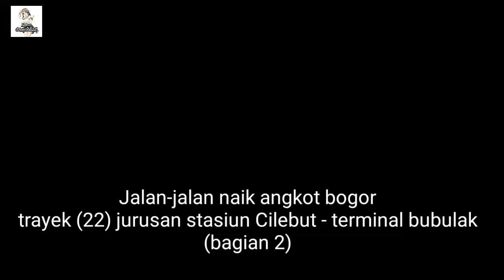Trip Angkot Bogor 22 Terminal Bubulak - Stasiun Cilebut (Kencana - Kukupu) Bagian 2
ini lanjutan dari video bagian pertama,
Ini perjalanan saya dari terminal bubulak ke stasiun Cilebut,

Tarif untuk Angkot ini untuk jarak dekat 4 ribu dan untuk jarak jauh 6 ribu jika jauhnya itu dari ujung ke ujung (terminal bubulak ke stasiun Cilebut),

Angkot 22 ini melewati beberapa mall seperti Giant Yasmin, Transmart Bogor dan Lotte mart bogor,

pemberitahuan Angkot 22 ini sangat jarang ditemui jadi jika nungguin Angkot ini setidaknya paling cepat 15 menit dan paling lama bisa 1 jam,
mungkin karena sepinya penumpang itulah yg menyebabkan Angkot ini jarang ada,
saya sendiri ketika di terminal bubulak menunggu sangat lama dan jumlah Angkot nya sangat sedikit sekali untuk Angkot Kotamadya Bogor.

Berikut Rute Angkot 22 ini :

Berangkat:

Terminal Bubulak - Jl. KH. Abdullah Bin Nuh - Taman Yasmin - Jl. KH. Sholeh Iskandar - Jl. Kayumanis - Jl. Rawa Taman - Jl. Raya Kencana - Kali Murni - Stasiun Cilebut

Kembali:

Stasiun Cilebut - Kali Murni - Jl. Raya Kencana - Jl. Rawa Taman - Jl. Kayumanis - Jl. KH. Sholeh Iskandar - Taman Yasmin - Jl. KH. Abdullah Bin Nuh - Terminal Bubulak

Jangan lupa untuk menonton video bagian pertama,
ini linknya untuk video bagian pertama :

Terimakasih Banyak 😁👍